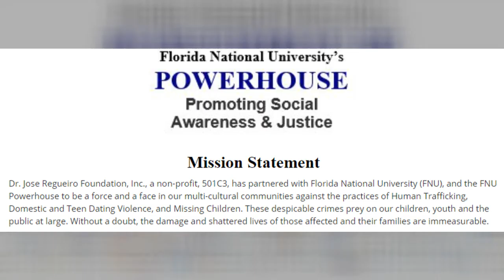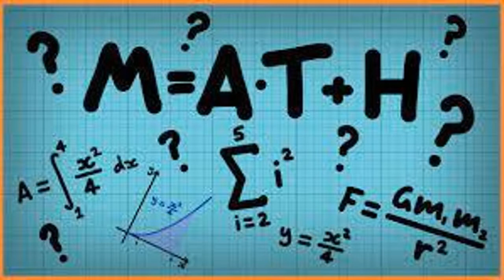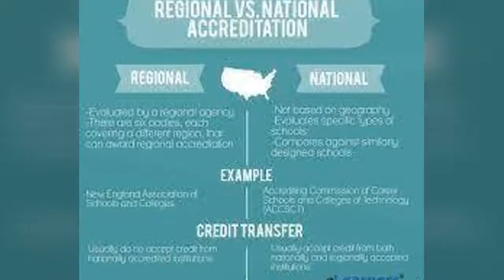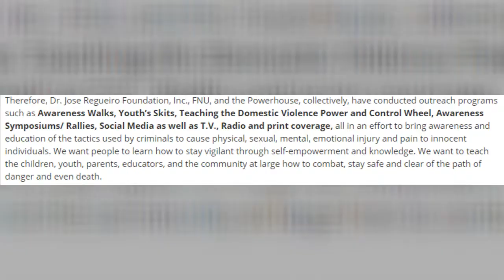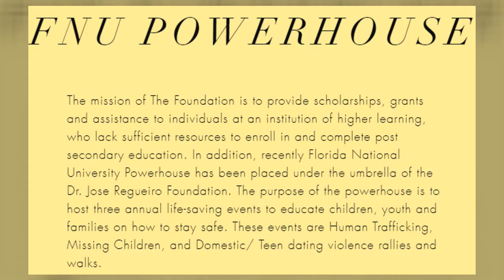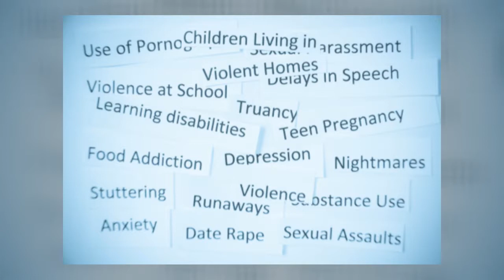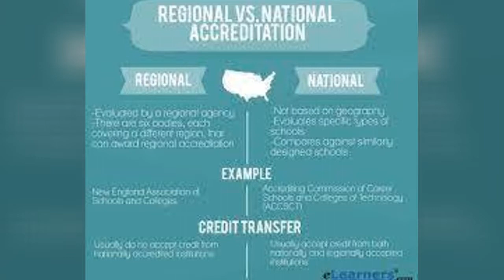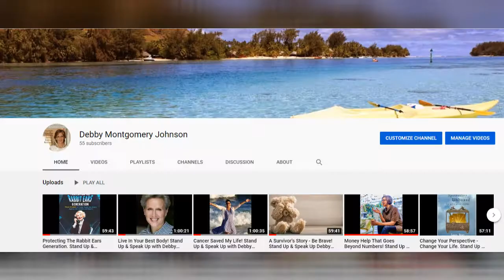Human Trafficking Awareness and Higher Education With Dr. Maria Regueiro and Stand Up & Speak Up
What do higher education and human trafficking awareness have in common? Dr. Maria Reguerio (Dr. Maria) and Florida National University Powerhouse group! Guest host, Tim McGuinness, PhD, Founder of The Society of Citizens Against Relationship Scams (SCARS) led the discussion and Debby Montgomery Johnson, Host of Stand Up & Speak Up, joined in from "on the road in NC!" The discussion ran from WHY Dr. Maria and her late husband, Dr. Jose Regueiro, started Florida National University in 1982 to offer higher education to underserved community students to the important community awareness work their Foundation is performing on behalf of victims of human trafficking and domestic abuse. Dr. Maria is an important figure in the Miami-Dade community and she serves as a role model for women entrepreneurs around the world. SCARS recognizes human trafficking victims are groomed by online scammers and our communities need to work together to make all aware...Beware and Be Aware.